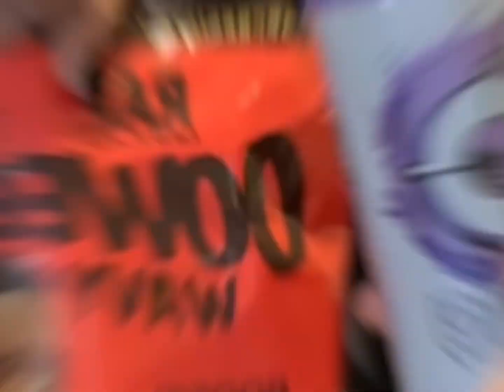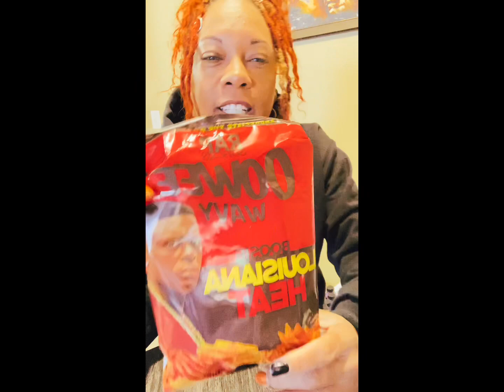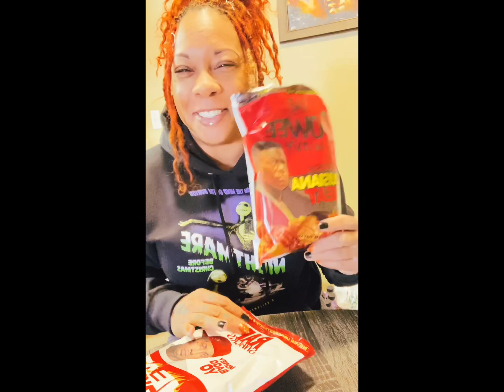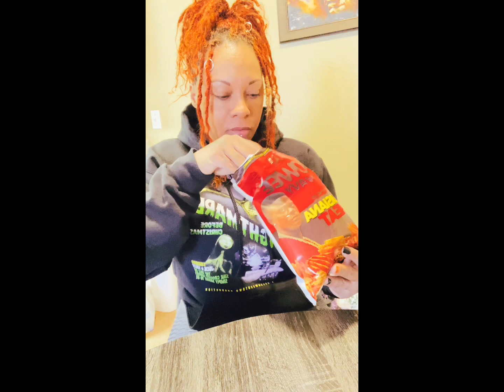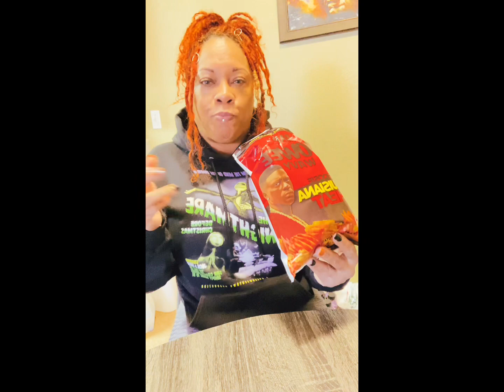The battle of the hot 🥵 RAP Snacks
In this eating vlog I am trying BOOSIE and MONEYBAGG YO rap snacks & Bang Energy drink. I love snacks that are hot and taste. I also like to try new drinks. If you are interested in me trying any other snacks or drinks. You need to tell me what store I can find the snacks at as well. I hope you enjoy my silly content.

Love ,
Cali